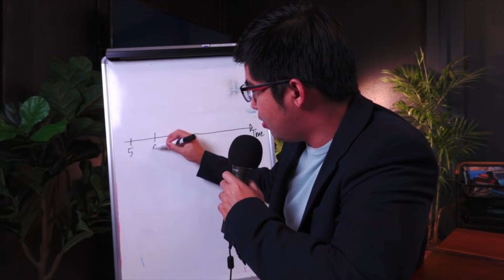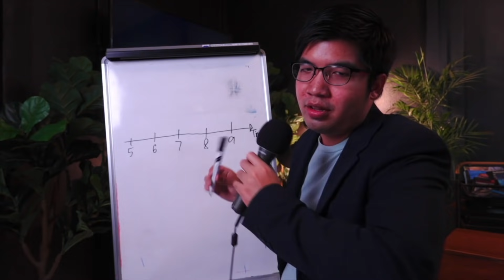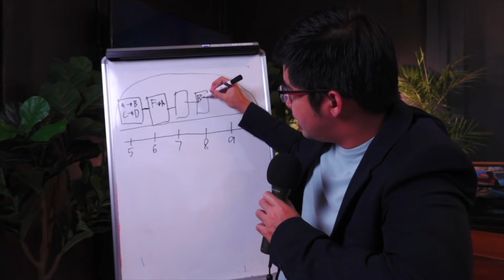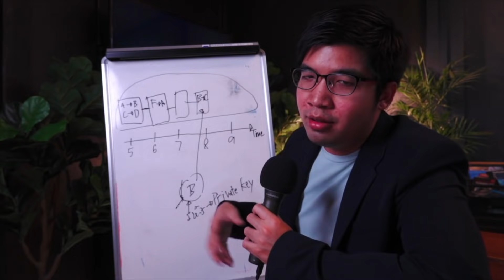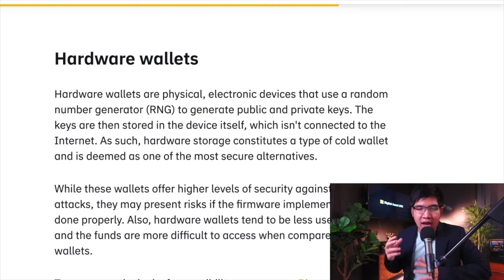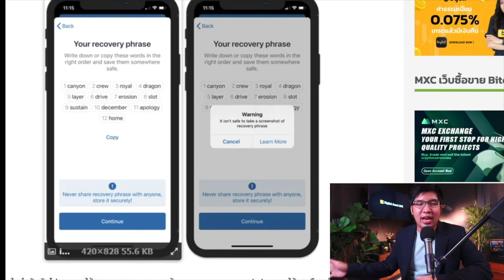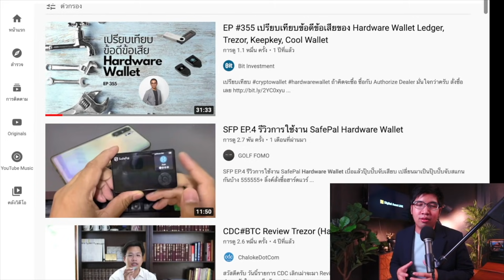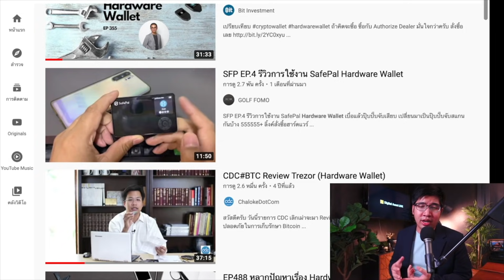รักษาเงินยากกว่าหาเงิน! เหตุผลที่คุณควรมี Hardware Wallet